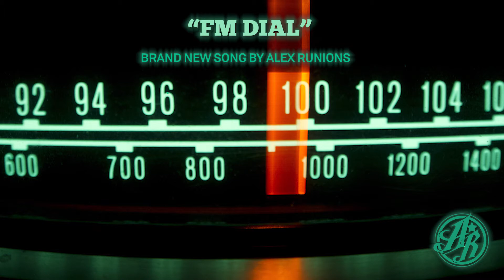FM DIAL - Teaser Video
Shot at The Big Brown Barn at Last Mountain Lake Resort!